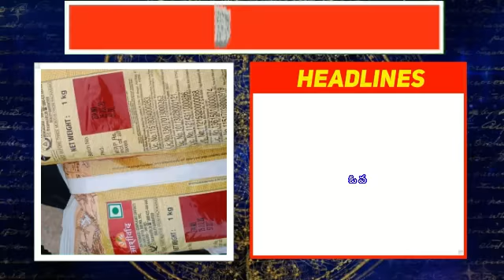ఓవినియోగదారుడా మీకంటూ ఒక చట్టం ఉంది ప్రతిదానికి ఎక్స్పైరీ డేట్ అనేది ఉంటుంది అది చూసి తీసుకోండిడబ్బు